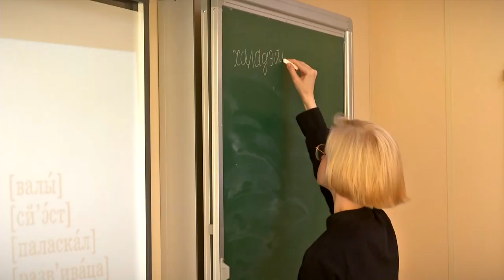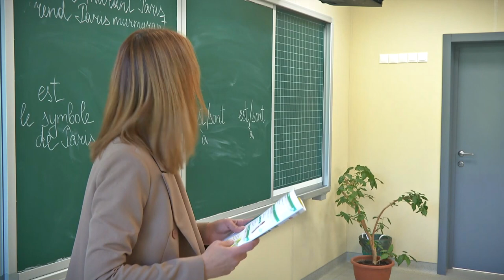15 школа Твери неузнаваемо преобразилась после капремонта